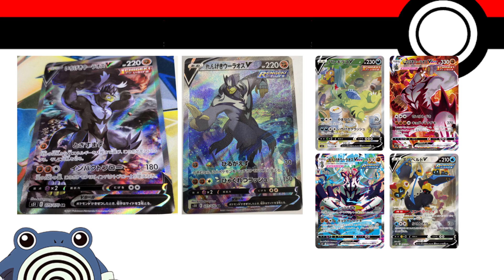Pogadanka #7.1 - jeszcze o Alternative Artach